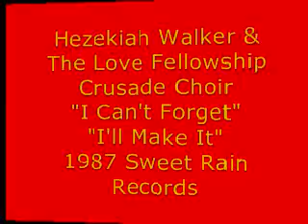Hezekiah Walker & LFCC - I Can't Forget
Soloist: Dion Joyner
Released in 1987, Sweet Rain Records.